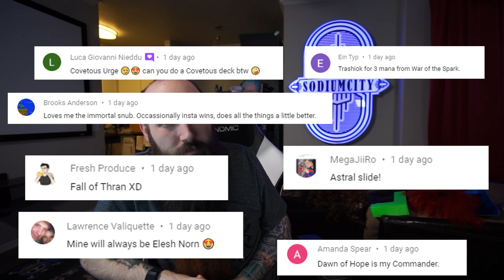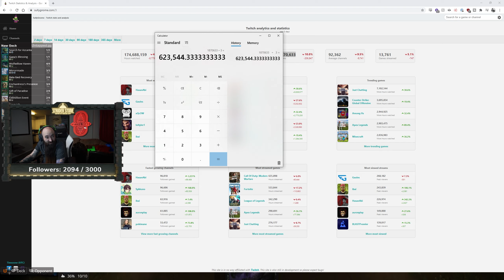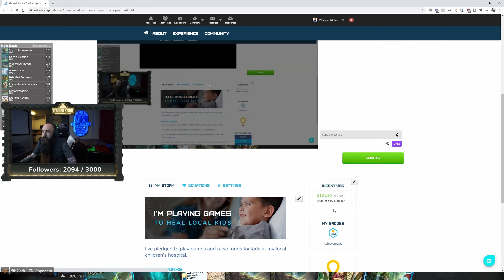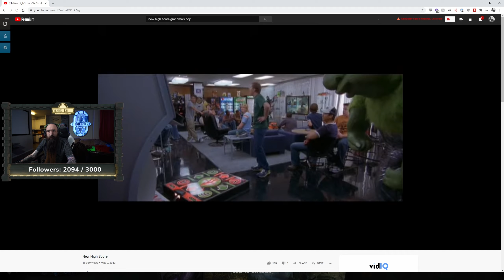👌COMBINING WIN CONDITIONS👌 Historic Bo1 Sultai Enchantments | MTG Arena Zendikar Rising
Sometimes opponents have the hottest tech and I want to STEAL it!
Click▼

Monday: 5:45 PM MST
Tuesday: BREAK
Wednesday: 5:45 PM MST
Thursday: BREAK

Deck
4 Languish
1 Gaea's Blessing
3 Watery Grave
2 Drowned Catacomb
3 Breeding Pool
3 Hinterland Harbor
4 Woodland Cemetery
4 Overgrown Tomb
4 Zagoth Triome
3 Bala Ged Recovery
2 The Immortal Sun
3 Omen of the Sea
3 Mirrormade
2 Gift of Paradise
2 Gift of Paradise
4 Wolfwillow Haven
4 Enchantress's Presence
3 Kiora Bests the Sea God
3 Cruel Reality
4 Extinction Event

TIMESTAMPS:
00:00 - Start
00:53 - Deck Tech - Hentai Reality
03:04 - Game 1 vs. Simic Mutate
11:30 - Game 2 vs. Mardu Control
25:31 - Game 3 vs. Dimir Control
30:46 - Game 4 vs. Mono Red Cavalcade
35:22 - Game 5 vs. Mono Green Aggro
44:57 - Game 6 vs. 5 Color Shrines